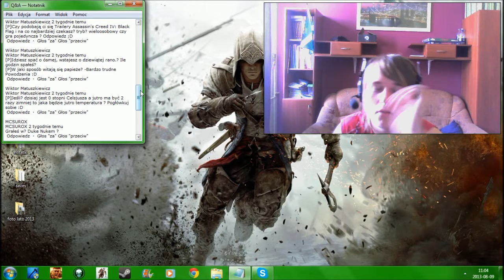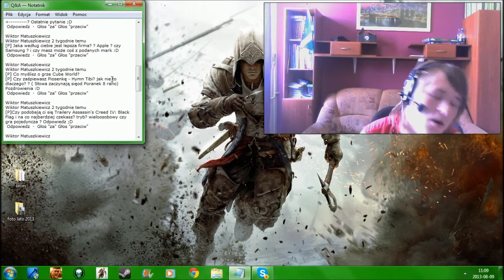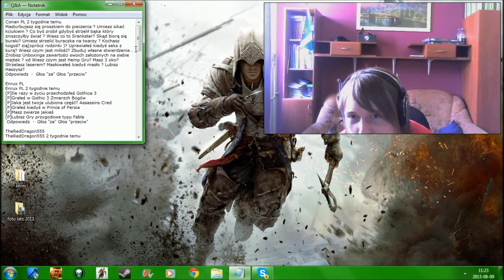Scorpio odpowiada na pytania widzów #8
ZADAWAĆ WIĘCEJ, WIĘCEJ I JESZCZE RAZ WIĘCEJ PYTAŃ!

Nick na Battlelogu: ScorpioPlayPL
Nick na Steam: ScorpioPlayPL